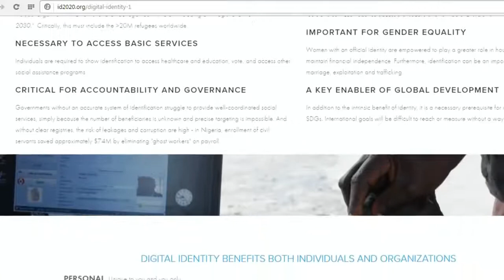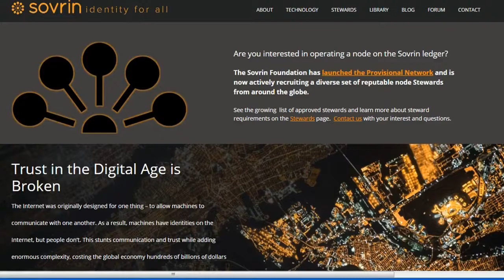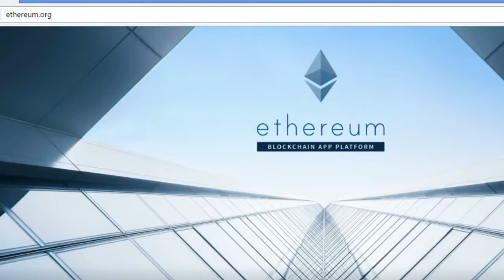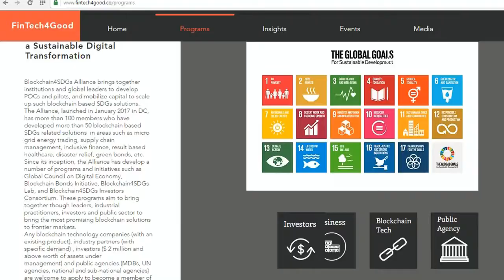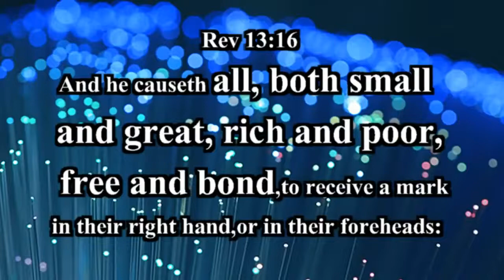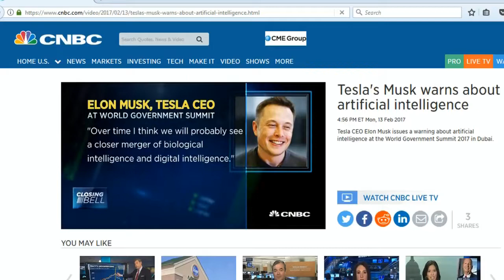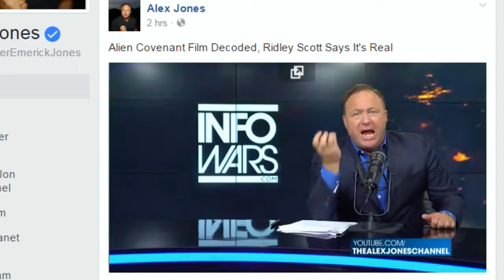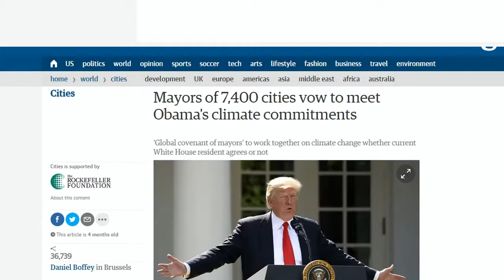MARK OF THE BEAST! secret agenda!! Must watch!